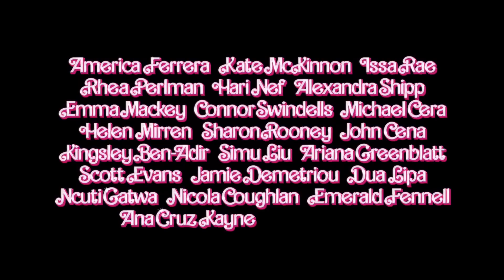Barbie | Trailer Oficial (Dublado)